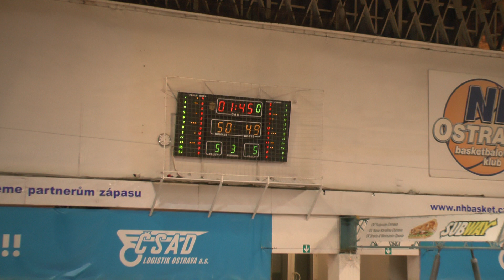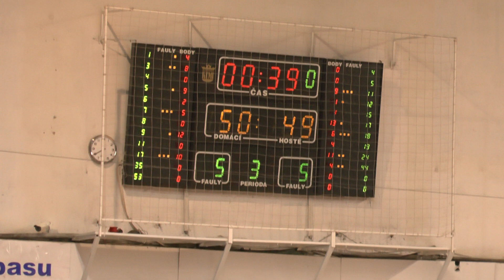Třetí a začátek čtvrté periody zápasu mezi NH Ostrava - USK Praha.